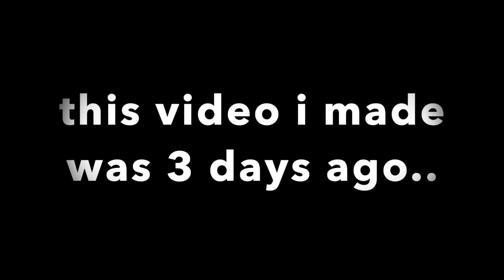DOKING Reacts to | Police - Shafiq Rehman (Official Auido Song 2020)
Shukar Alhamdulillah for everything !!

if you're a new rapper/artist and want me to react to your video. or any other video!
2) Dm me your request / for me to react to your video, i'll upload it within a week | 7days
3) give my channel shoutout on either IG story or youtube..

also follow my other social medias